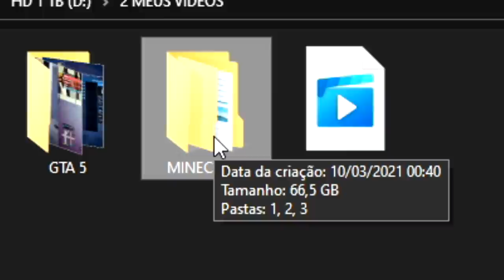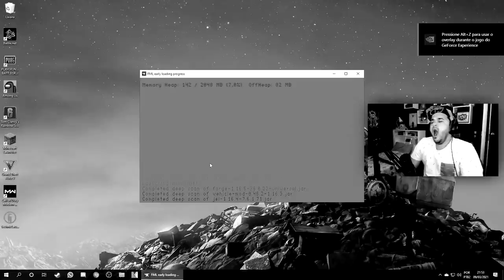Meu primeiro ''CARRO'' no MINECRAFT! 😍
instalei um modzim de carros no meu minecraft ;)